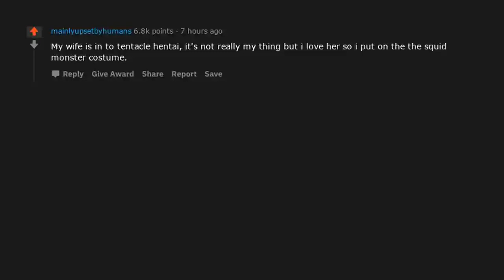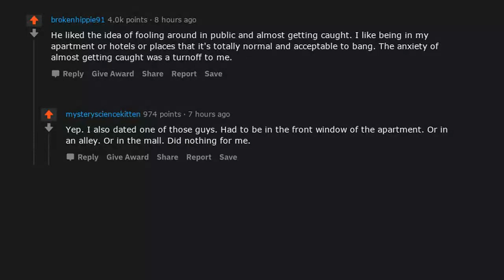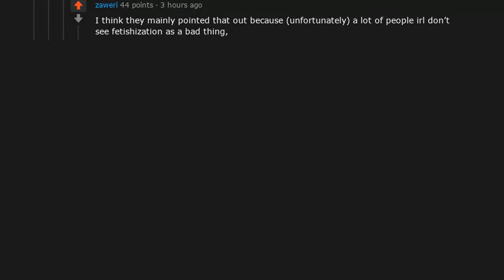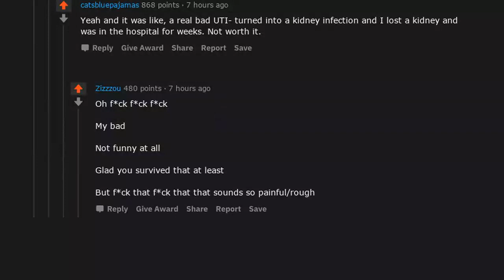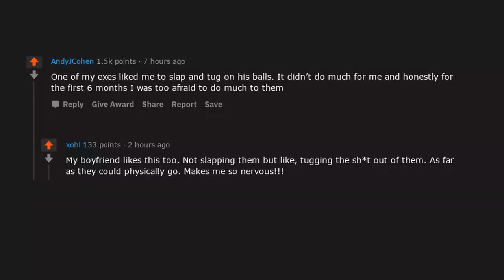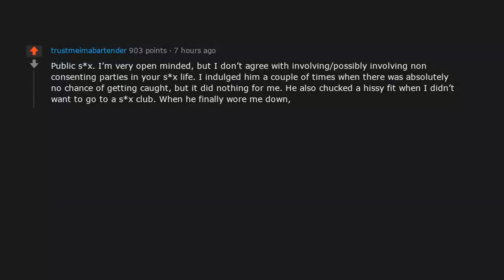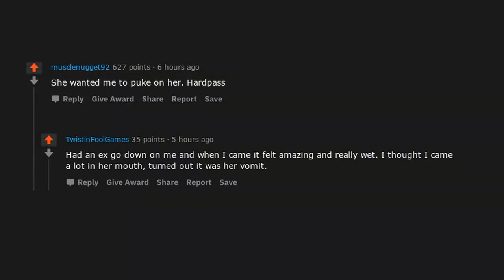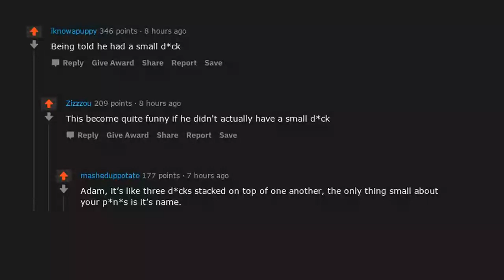People share their ex bf/gf's weird fetishes NSFW (r/AskReddit Top Posts | Reddit Bites)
► Today’s Reddit Bite: People share their ex bf/gf's weird fetishes NSFW (r/AskReddit Top Posts | Reddit Bites)

- Reddit Bites